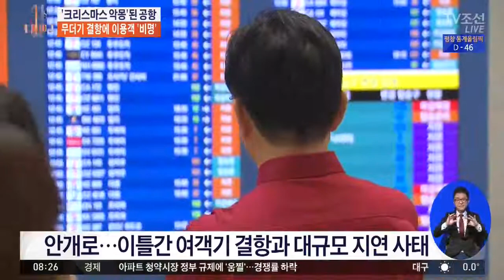항공기 무더기 결항…인천공항 '악몽'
성탄절 연휴를 맞아 인천공항을 통해 해외로 떠나려던 분들, 그야말로 크리스마스 악몽을 겪어야 했습니다. 짙은 안개 때문에 항공기 운항이 무더기로 지연되면서, 극심한 혼잡이 빚어졌습니다.